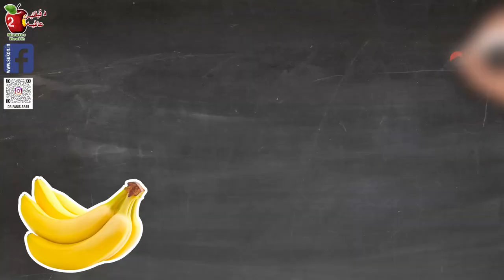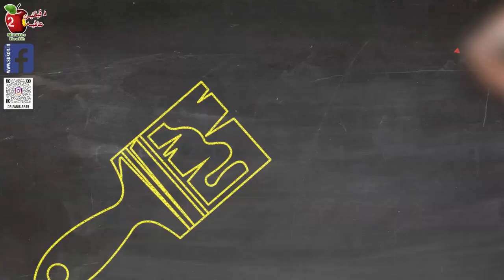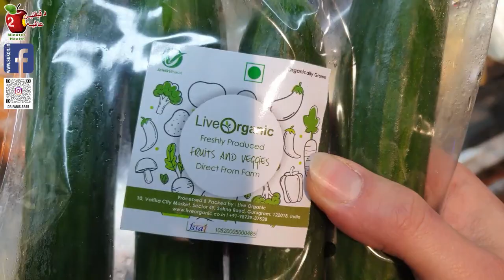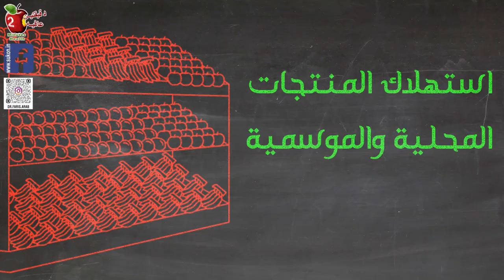تنظيف الكبد | هام جدا تخلص من بقايا الكيماويات والمبيدات والبكتيريا في الخضروات والفواكه قبل الاكل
ما يقرب من 99٪ من المحاصيل تعالج بشكل او باخر بمواد كيماوية. وبقايا هذه الكيماويات تبقى حتى بعد غسل هذه الفاكهة والخضروات بمياه جاريه. هذه مشكلة خطيرة. لكي تصبح امنه للاستهلاك في هذه الحلقة شرح اهم العوامل الكيميائية المستخدمة في معالجه المحاصيل واعراضها الجانبية وأفضل الحلول لإزالتها من الفواكه والخضار بجميع انواعها.